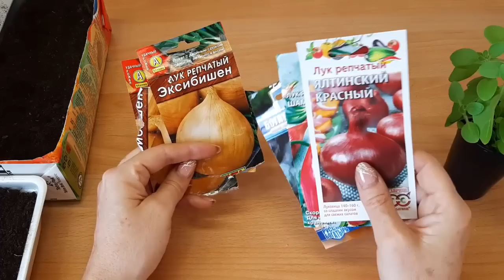Сеем лук Эксибишен на рассаду Семена лука Правильно сеем семена получаем очень крупный лук за 1 год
Доброго всем настроения! Время посева лука - начало февраля, настало!! Лук#, как вырастить лук до 600гр из семян, лукЭксибишен# и не только - правильный посев# семян лука - чернушки на рассаду– тема данного ролика. Будем есть лук и чеснок и не будем поддаваться заразе - договорились? Тогда - сеем Лук!! Чтобы получить отличный урожай лука необходимо посеять семена лукаНаРассаду# в определенные сроки и сделать это правильно! кроме того - есть особенности при подращивании рассады лука и при высадке в открытый грунт которые я рассажу позже, так как они тоже важны. Отличный сорт лука для выращивания на репку из семян Это лук Эксибишен - проверенный, но и другие сорта можно вырастить за один сезон вполне достойные. Итак -сеемЛук# Эксибишен –еще есть время для этого. Всем желаю хорошего весеннего настроения, здоровья не смотря ни на что - поднимайтеИммунитет# употребляя в пищу лук - это очень полезно и не болейте - пообещайте мне!!
 До новых встреч! Следующее видео будет про непрерывно растущий горох))
Good mood to all! Onion#, how to grow onions from seeds, onionExibishen# and not only-the correct sowing of black onion seeds for seedlings– the theme of this video. To get a great onion harvest, you need to sow onion seeds on seedlings# in a certain time frame and do it correctly! in addition - there are features when growing onion seedlings and when planting in the open ground that I will plant later, since they are also important. An excellent variety of onions for growing on a turnip from seed is Exibishen onions - proven, but other varieties can be grown in one season are quite worthy. So -sowonion# Exhibicin –there's still time for that. I wish everyone a good spring mood, health no matter what - raiseyourimmunesystem# eating onions is very useful and do not get sick - promise me!! With you # SiberianGarden#, Lyudmila Borisovna, do not forget to mark the video and ideally share it in social networks - and see you again! The next video will be about continuously growing peas))
Доброго всім настрою! Цибуля#, як виростити цибулю з насіння, цибуляЕксібішен# і не тільки - правильний посів насіння цибулі-Чорнушки на розсаду– тема даного ролика. Щоб отримати відмінний урожай цибулі необхідно посіяти насіння # лука на розсаду# в певні терміни і зробити це правильно! крім того-є особливості при підрощуванні розсади цибулі і при висадці у відкритий грунт які я розсажу пізніше, так як вони теж важливі. Відмінний сорт цибулі для вирощування на ріпку з насіння це цибуля Ексібішен - перевірений, але і інші сорти можна виростити за один сезон цілком гідні. Отже- сіємоцибулю# Ексібішен - ще є час для цього. Всім бажаю гарного весняного настрою, здоров'я не дивлячись ні на що - піднімайтеімунітет# вживаючи в їжу цибулю-це дуже корисно і не хворійте-пообіцяйте мені!! З Вами СибірськийСад#, Людмила Борисівна, не забудьте відзначити відео і в ідеалі поділитися в соц мережах - і до нових зустрічей! Наступне відео буде про безперервно зростаючий горох))
Людмила Борисовна